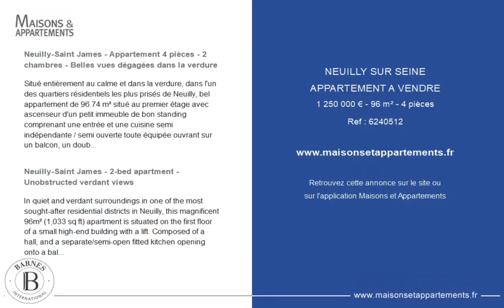NEUILLY-SUR-SEINE - APPARTEMENT A VENDRE - 1 250 000 € - 96 m² - 4 pièce(s)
Référence : 6240512

Neuilly-Saint James - Appartement 4 pièces - 2 chambres - Belles vues dégagées dans la verdure

Situé entièrement au calme et dans la verdure, dans l'un des quartiers résidentiels les plus prisés de Neuilly, bel appartement de 96.74 m² situé au premier étage avec ascenseur d'un petit immeuble de bon standing comprenant une entrée et une cuisine semi indépendante / semi ouverte toute équipée ouvrant sur un balcon, un double séjour et deux chambres offrant des vues entièrement dégagées, une salle de bains, des toilettes indépendantes et de nombreux rangements.
Une cave complète ce bien à l'achat.
Lumineux - Beaux volumes - Plan optimisé sans aucune perte de place - Proche du Bois - Calme et verdure - Bon état général

Neuilly-Saint James - 2-bed apartment - Unobstructed verdant views

In quiet and verdant surroundings in one of the most sought-after residential districts in Neuilly, this magnificent 96m² (1,033 sq ft) apartment is situated on the first floor of a small high-end building with a lift. Composed of a hall, and a separate/semi-open fitted kitchen opening onto a balcony, a double-sized living room and two bedrooms offering completely unobstructed views, a bathroom, a separate toilet and plenty of storage space.
Cellar included in the sale price.
Bright - Great volumes - Optimised layout - Close to the public park - Quiet and verdant surroundings - Good general condition

Cette annonce vous est proposée par l'agence BARNES PIED-A-TERRE NEUILLY

|2594119|